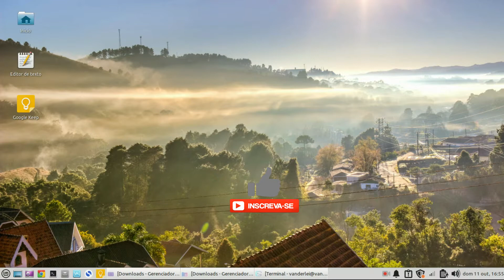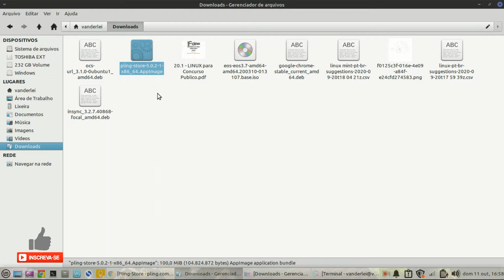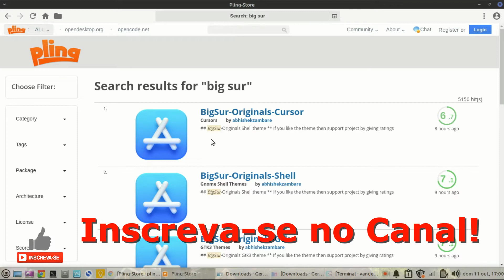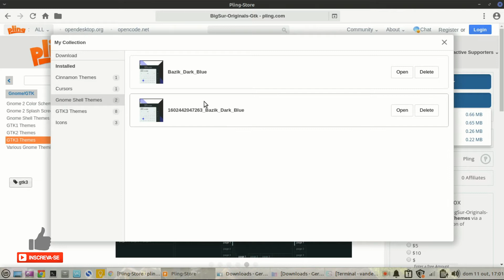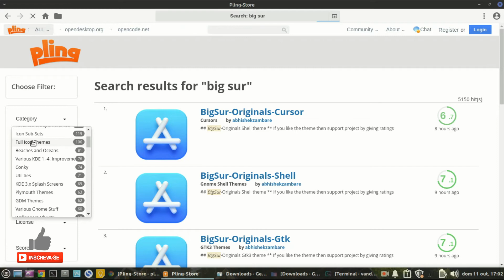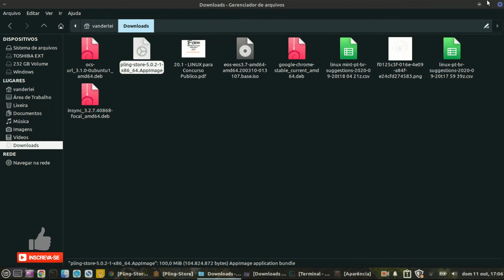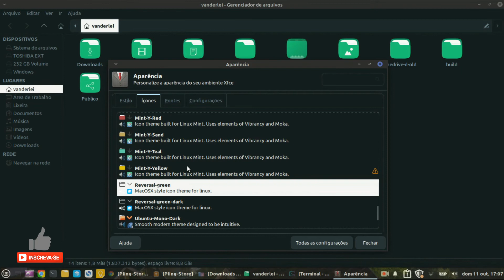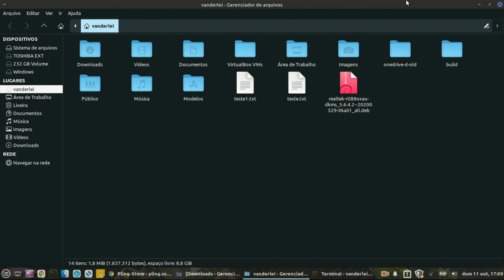Uma Loja de temas pro seu Linux | Personalize seu XFCE com 1 clique!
Personalize todo seu Linux de forma muito fácil com 1 clique! São centenas de Temas grátis!
Mude completamente a interface, ícones, Wallpapers com Temas que vão deixar seu XFCE, Gnome ou Kde do seu seu jeito! A personalização do XFCE ficou mais fácil!
Nesse vídeo mostro a forma mais fácil de alterar completamente a aparência do seu Linux! Mude completamente a aparência do seu Linux!
Customize desde ícones até as bordas das janelas do Xfce, de uma forma simples e fácil!
Usa o Gnome, o Cinnamon ou o KDE? Assiste essa playlist e veja todos os vídeos de personalização de Linux:

Se algum vídeo do canal já te ajudou ou ainda te ajuda, nos ajude também contribuindo com qualquer valor pelo nosso PicPay:
Ou a partir de 1 Real através do Apoia.se:
Livros e ebooks que eu recomendo para iniciantes no Linux:
Para usuários intermediários e avançados:
Quer comprar um Computador bom pra rodar qualquer distro Linux? Um excelente preço!!!
Os melhores produtos de tecnologia com os melhores preços!
A Casa do Linux no YouTube! Somos mais que um canal de Linux Somos uma comunidade Linux no Youtube!
O canal Drop's Tech tem todas as semanas videos com Reviews e análises de Distribuições Linux, Comparativos de softwares OpenSource e muito mais! O mundo Linux passa por aqui!
Drop'sTech Linux.